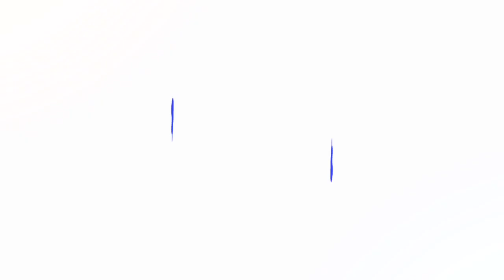Murals in Mind - Love Shines by YaLa Ford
The Murals in Mind Gallery is a project of the St. Petersburg Arts Alliance (SPAA) activating 12 existing SHINE murals with virtual performances (music, drama, poetry, song, dance, meditation) to be experienced in-person in front of each mural.

SPAA is working to evidence the power of art to help heal, communicate and change the way in which we perceive our world. With the help of our outstanding muralists and performing artists, this collaborative gallery promotes wellness through art. Murals in Mind (MIM) shifts negative perceptions and offers hope and help for day-to-day living.

SPAA is grateful to all those that have made this project possible, including the generous support of the Community Foundation of Tampa Bay, Love IV Lawrence and the expertise of Dr. Paige Dickenson from Eckerd College, who is trained in trauma and art therapy, for making this project come to life.

Shown here is: Love Shines by YaLa Ford with Helen Wallace, Poet

Create your own Group Tour of the Murals in Mind Outdoor Gallery and experience art and its therapeutic benefits.  This is a free way to enjoy the unique culture of St Petersburg by bike or by car.